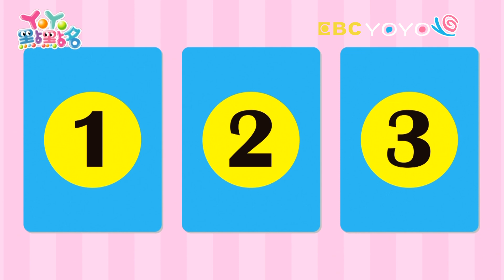【YOYO點點名】吃早餐的重要性《叫叫叫》｜羚羊哥哥 天竺鼠姐姐｜幼幼兒童節目｜HD完整版｜第21季 第53集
經典金曲：叫叫叫
哥哥姐姐：KIWI姐姐 梅花鹿哥哥 月亮姐姐 太陽哥哥 香蕉哥哥 西瓜哥哥 天竺鼠姐姐 柳丁哥哥 草莓姐姐 番茄姐姐
畫畫魔法：披薩Pizza